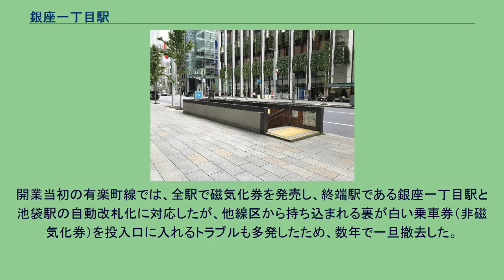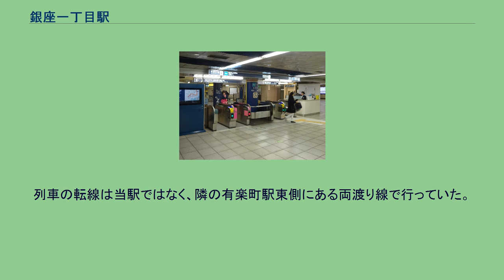銀座一丁目駅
銀座一丁目駅（ぎんざいっちょうめえき）は、東京都中央区銀座一丁目にある、東京地下鉄（東京メトロ）有楽町線の駅である。
駅番号はY 19。
銀座柳通りの直下、中央通りから外堀通りの間に位置する。
地上の道幅に駅施設を収めるべく、単式ホーム1面1線の上下2層構造になっている。
改札は地下2階にあり、1番線ホーム（新木場方面）は地下3階、2番線ホーム（和光市方面）は地下4階にある。
いずれも進行方向の右側にホームが設置されている。
地下2階から各のりばへの階段・エスカレーター・エレベーターは独立して設置しており、地下2階から2番線ホーム（地下4階）へは1番線ホーム（地下3階）を経なくても到達できる。
同じ有楽町線の麹町駅と同種の構造であるが、当駅には、1番線ホームと2番線ホームを直接行き来できる階段がある点が異なる。
銀座線が当駅の上部を通過しているが駅は設置されていない。
計画当時、銀座駅との連絡が検討されたが、付近に銀座線や共同溝等が存在しており通路を新設する空間がないため、地下道での連絡ができない構造となった。
中央通り上にある当駅の9番出入口と、銀座駅A13出入口（銀座線側）は約200メートル、また外堀通り上の当駅の4番出入口と銀座駅C6出入口（丸ノ内線側）は約300メートルの距離であり、2020年6月6日に両駅が乗換駅となってからは、このルートが乗り換え経路として案内されている。
このほか、当駅の2番出入口から直結する東京高速道路下の建物（銀座インズ2・銀座インズ1）を経由することで、ほぼ屋根直下で銀座駅C9出入口（丸ノ内線側）まで移動することもできる。
西隣の有楽町駅も連絡通路はないが近接しており、有楽町駅D9出入口と当駅の1番出入口は東京高速道路を挟んで70メートルほどの距離である。
開業当初から中野坂上駅、恵比寿駅とともに自動改札機を設置していた。
開業当初の有楽町線では、全駅で磁気化券を発売し、終端駅である銀座一丁目駅と池袋駅の自動改札化に対応したが、他線区から持ち込まれる裏が白い乗車券（非磁気化券）を投入口に入れるトラブルも多発したため、数年で一旦撤去した。
その後、1990年からの本格導入時に再設置された。
また、2006年4月28日までは定期券売り場を設置していた。
（出典：東京メトロ:構内図） 開業当時は当駅が終点で、ラッシュ時は1番線と2番線の交互に列車が発着し、それ以外の時間帯は1番線のみを使用していた。
列車の転線は当駅ではなく、隣の有楽町駅東側にある両渡り線で行っていた。
現在でも輸送障害時に、この両渡り線を使用した当駅での折り返し運転が行われる場合がある。
2012年4月14日からスイッチ制作の発車メロディ（発車サイン音）を使用している。
曲は1番線が「花時計」、2番線が「Rolling」（いずれも塩塚博作曲）である。
2020年（令和2年）度の1日平均乗降人員は30,848人であり、東京メトロ全130駅中89位。